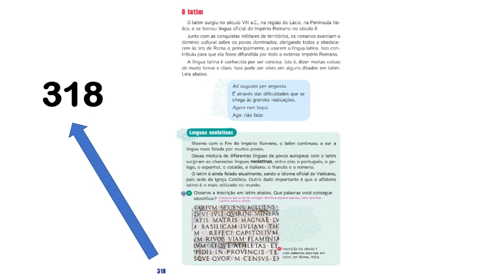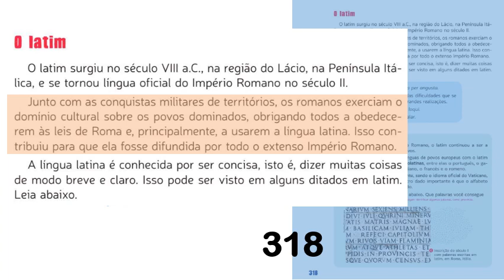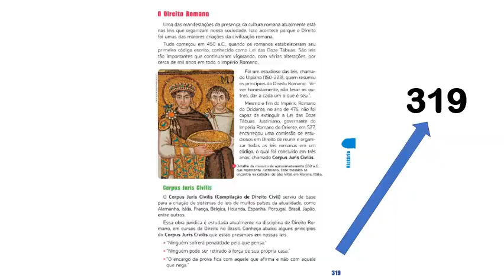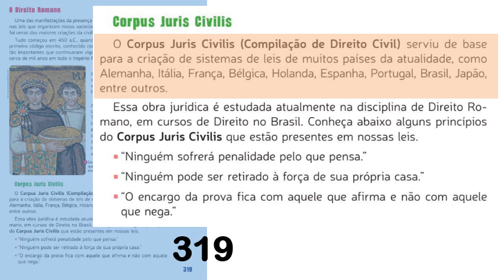Meta 12 - 6º ano - Cultura Clássica: Roma